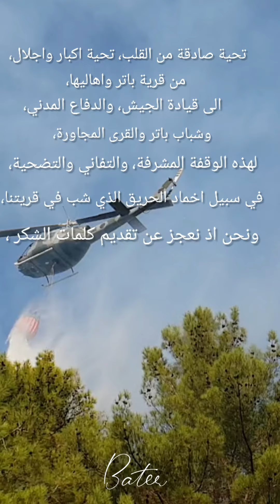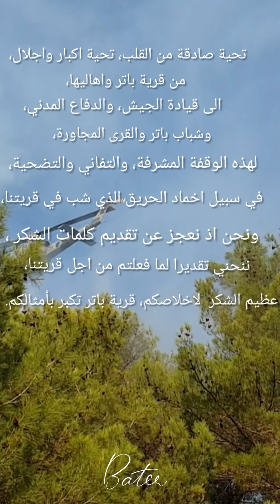Bater El Shouf 09/10/2020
Bater El Shouf